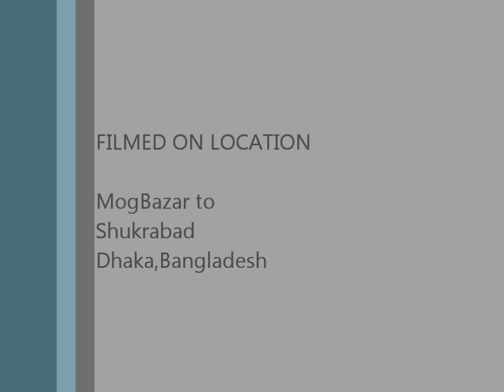World most expensive led light n Motor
Funny Led and Toy Motor-Two Bangladeshi Top scientist. discover the most powerful of the led light